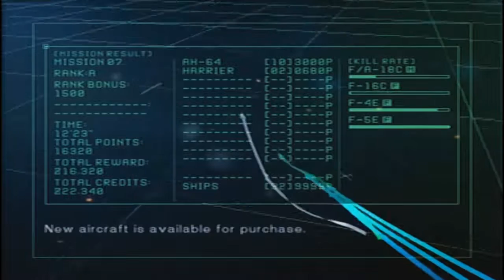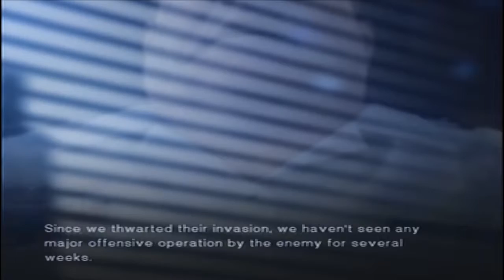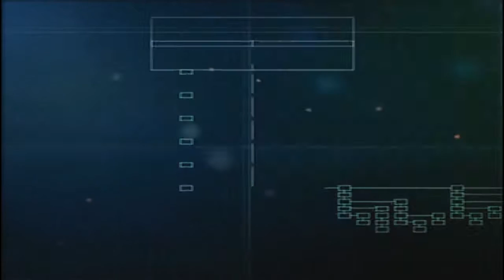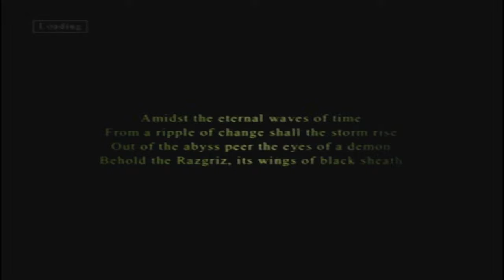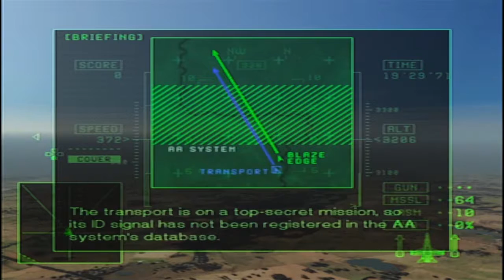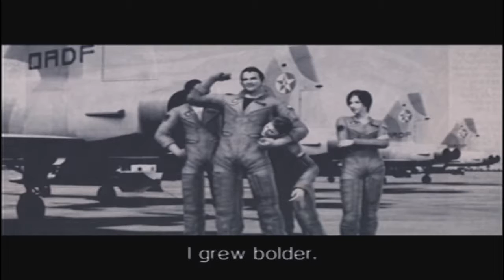Ace Combat 5: ALL FACE NO CHIN - Ep 8 - Doin' It Gaming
"If this guy had a fucking neck" is probably one of my favorite phrases that we've been saying for the past year i think and it never gets old. This is also one of the first times i've said something in the episode and i laughed harder watching it back, it was the "body like a loaf of bread"-line.

Intro Song by: Keeeiiiyyfffff's rhythm guitarist, Brad